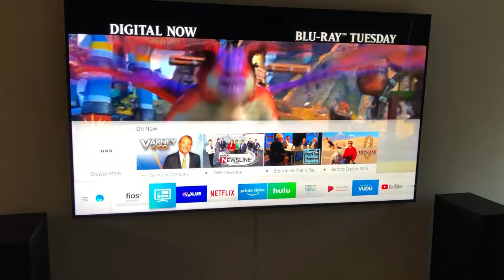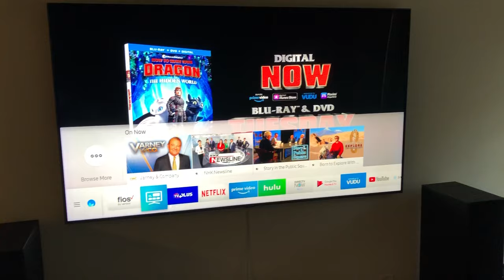Samsung TV startup - 3 generations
Turn up yo speakers, these are the awesome startup sounds that Samsung TVs made over the years :)
TV 1: LN-T3253H (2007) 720p 32 inch
TV 2: T24B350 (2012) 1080p 24 inch
TV 3: Q9F (2018) 4K 65 inch
You millennials won’t ever understand the last part. The old CRT tube TVs turn on and off like the last one where the picture goes to and back from the line like so